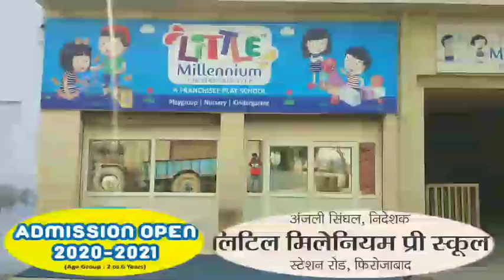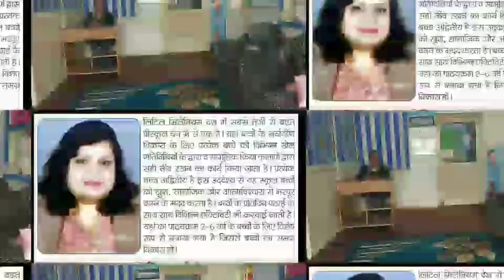शिकोहाबाद के गांव असुआ में छप्पर में आग से गेहूं के बोरे और सामान जलकर राख हो गया